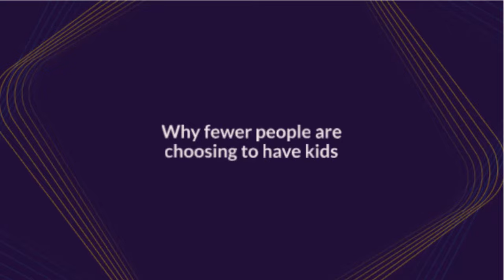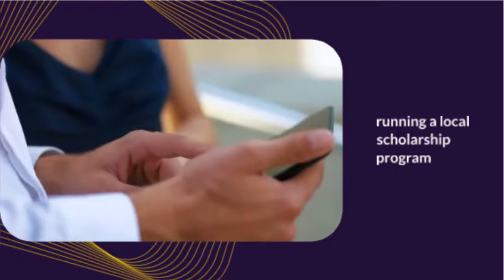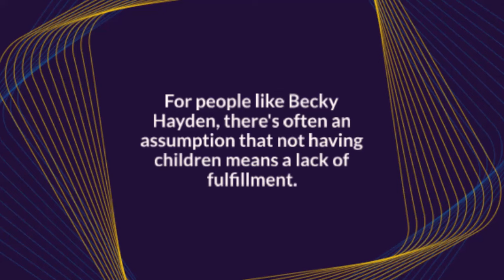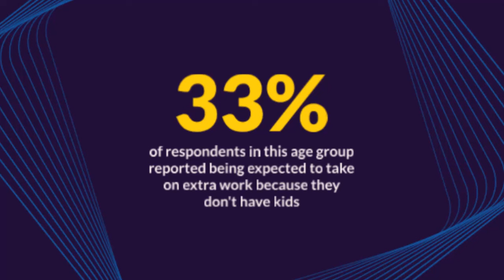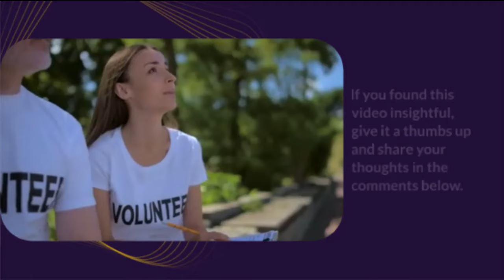No Kids, No Problem: Understanding the Rise of Child-Free Adults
Why are more adults choosing to live child-free? In this video, we unpack the reasons behind this trend with insights from the latest Pew Research Center survey. Hear from real people like Becky and Seth Hayden, who have found fulfillment through community involvement instead of parenthood. Learn about the societal pressures, personal choices, and financial concerns influencing this decision.